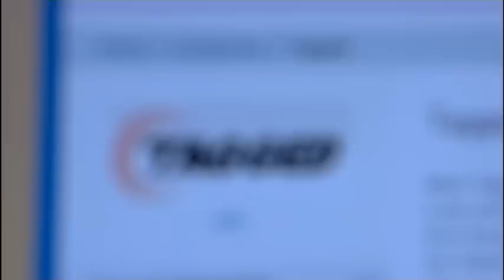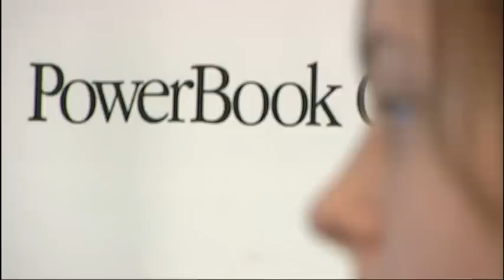Midlands Today School Report - Day Three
We look today at social networking online. The craze amongst teenagers is here to stay and even some adults are joining in. But is it really dangerous? Are we putting ourselves at risk? We've been talking to four students from Longton High School in Stoke-on-Trent. Here's Satnam Rana.